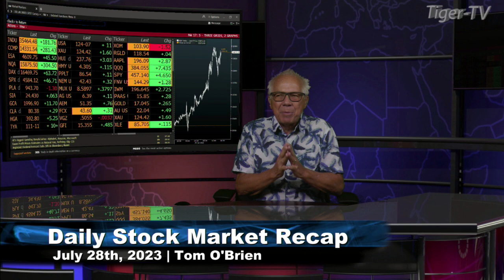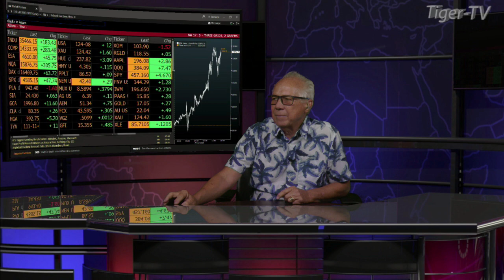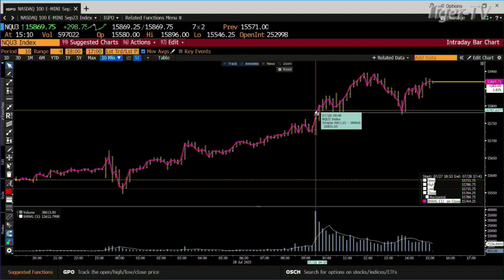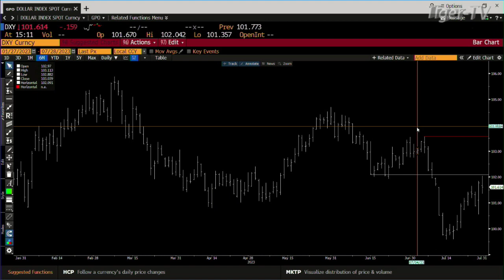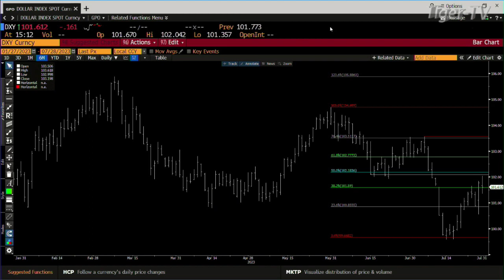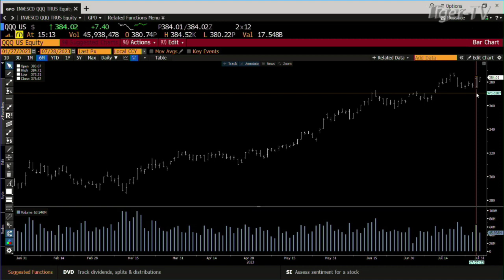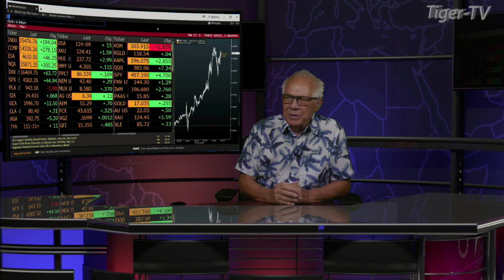July 28th, Daily Market Recap - 2023